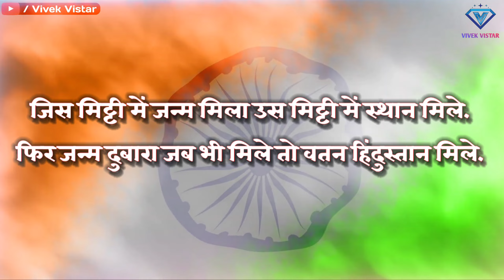वतन हिंदुस्तान मिले | गीत | Watan Hindustan Mile | Geet | Republic Day Special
*आप सभी को गणतंत्र दिवस की हार्दिक शुभकामनाएं*

TimeStamps :
0:00 भूमिका
1:14 गीत - हिंदुस्तान

चैनल के बारे में :
'विवेक विस्तार' केवल एक यूट्यूब चैनल नहीं वल्कि एक छोटा सा जरिया है जो आपको विभिन्न मुद्दों पर आसान भाषा में समझ विकसित करने में मदद करता है । इसके साथ-साथ अपनी हिंदी भाषा एवं साहित्य से जुड़े रहने की राह में हिंदी कविताएं भी प्रस्तुत करता है ।

'Vivek Vistar' is not just a youtube channel but a small source which helps you to develop understanding on various issues in easy language. Along with this, Hindi Poetries are also presented in the way of staying connected with our Hindi language and literature.